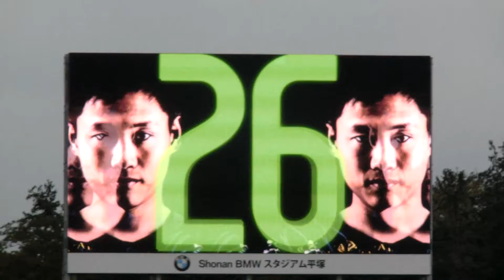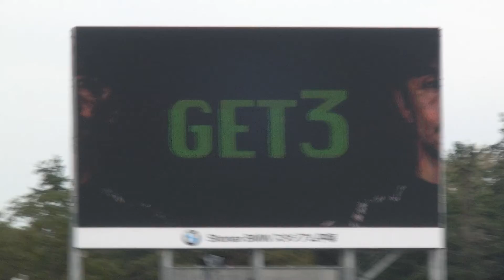2019/11/03 湘南vsG大阪 プレゲーム映像（煽り映像）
2019 J1 第30節 湘南ベルマーレvsガンバ大阪 Shonan BMW スタジアム平塚
プレゲーム映像（煽り映像）動画です。